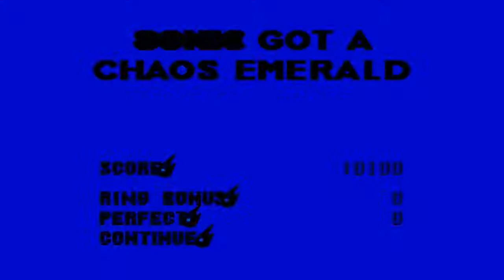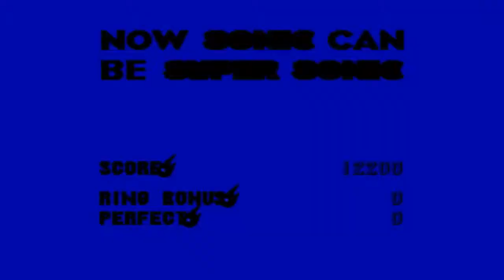Today, We Play Sonic 3 & Knuckles - Episode 2 - Hydrocity Zone!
Another Sonic game playthrough by me! It's Sonic 3 & Knuckles. In my opinion, the best of the classics- and that opinion seems to be shared by many. Hopefully you enjoy this playthrough!

Tools used: Kega Fusion, USB.006 MXL Podcasting Microphone, Bandicam, Audacity, Adobe Photoshop CS6, and Adobe Premiere Pro CS6.